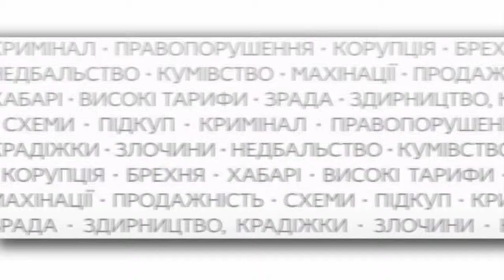ЯКІ ЛЬВІВСЬКІ ФОНТАНИ ПОТРЕБУЮТЬ ОНОВЛЕННЯ?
Вирішили послухати думку самих мешканців міста